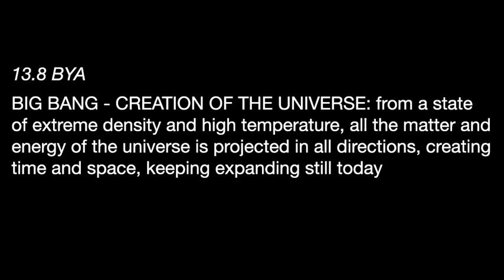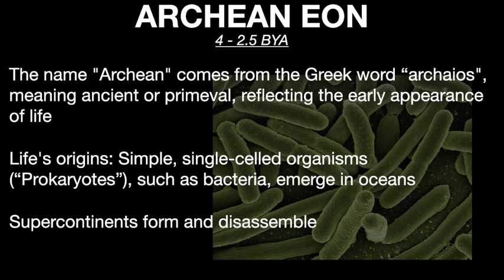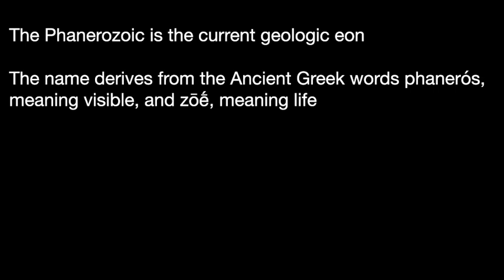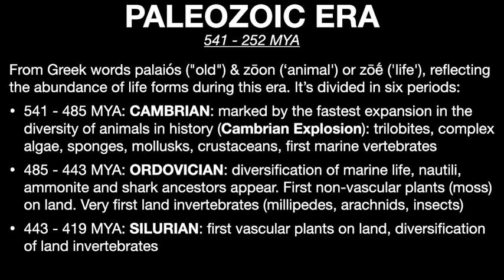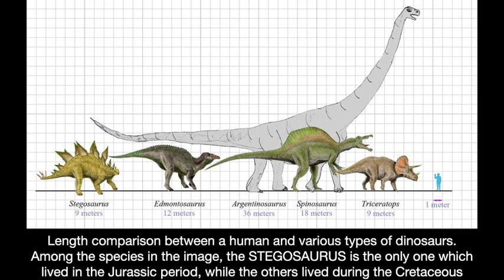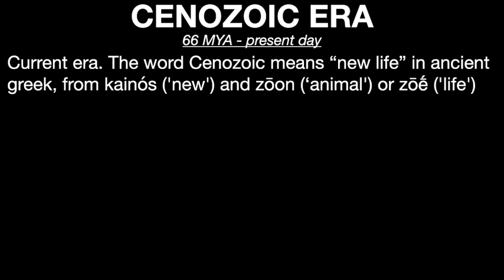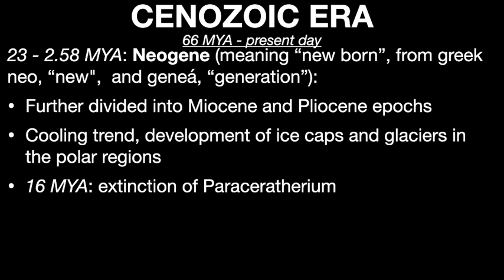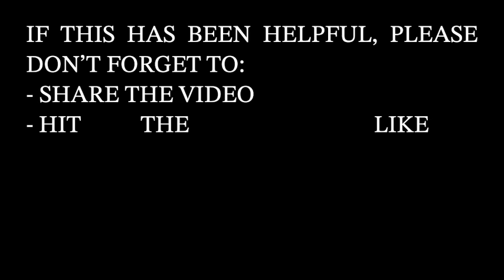2.1. PREHISTORY - Before Humans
This section will discuss the evolution of planet Earth until the appearance of humans.

Microbes - rawpixel

Eukaryote - Credit: Innovative Genomics Institute

Snowball earth - wikimedia commons file - credit: Pablo Carlos Budassi

Ammonite - wikimedia commons file - credit: DataBase Center for Life Science (DBCLS)

Dimetrodon - wikimedia commons file - credit: DiBgd - modified by me

T Rex - wikimedia commons file - credit: Sage Ross

Brachiosaurus, apatosaurus - flickr - author: Peter Montgomery

Allosaurus, stegosaurus - wikimedia commons file - author: mrwynd

Dinosaurs size 1- Flickr - author: Zachi Evenor

Raptors: wikimedia commons file - author: Fred Wierum

T Rex size - deviantart - author: cisiopurple

Plesiosaurus: wikimedia commons file - author: Dmitry Bogdanov

Mosasaurus: wikimedia commons file - author: Jonagold2000

Ichtyosaurus - wikimedia commons file - author: Nobu Tamura

Pteranodon - wikimedia commons file - author: DataBase Center for Life Science (DBCLS)

Pterodactylus - wikimedia commons file - author: Matthew Martyniuk

Quetzalcoatlus - wikiimedia commons file - author: ДиБгд

Paraceratherium - wikimedia commons file - author: Dmitry Bogdanov

Smilodon - wikimedia commons file - author: Charles R. Knight - cropped image

Australopithecus - wikimedia commons file - author: Paul Hermans